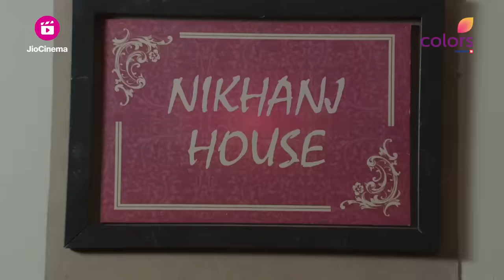Shivangi को मिला Rocky की 'गरुड़मणि' से छुटकारा | Naagin | नागिन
There is a party happening at Nikhanj House where Rocky gives a speech on love for Shivangi. Later, Shivangi sees Rocky's 'garudamani' and gets rid of it.

🐍🌈📺 Welcome to the enchanting world of 'Naagin' on Colors TV! 📺🌈🐍

🔮 Brace yourself for an extraordinary journey filled with love, revenge, and sacrifice as we delve into the mystical realm of 'ichchadhari' naagins. 🔮

👀 Get ready to be captivated as each season unveils a thrilling battle between good and evil, where the Naagin fearlessly fights to protect the ultimate source of power. 👀

🔥 Embark on an exhilarating adventure and witness the supernatural forces in action, as the Naagin embraces her destiny with courage and determination. 🔥

🐍👑 Join us on this magical rollercoaster that intertwines romance, mystique, and unyielding valor. Don't miss out on the gripping twists and turns that'll keep you on the edge of your seat! 👑🐍

📺 Tune in now and immerse yourself in the spellbinding world of 'Naagin'! 📺